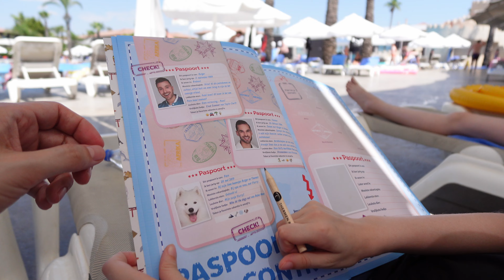NOAH MOEDIGT MAMA AAN TIJDENS AQUAGYM - TUI BLUE PALM GARDEN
Dag 2 in Turkije! Vandaag gaan we het hotel verder ontdekken.
We verblijven in het hotel @TUIBLUE Palm Garden in Turkije!

💶 ⬇⬇ Links ⬇⬇ 💶
📷 Camera die ik gebruik (Sony ZV E1)
📷 Vlog lens (Sony 16-35 f/4 PZ)
📷 Lens die ik gebruik (Sony 24-105 f/4G OSS)
📷 Andere camera die ik gebruik (Sony A7 VI)
📷 Nog een andere camera die ik gebruik (DJI Pocket 3)
🎤 Microfoon (DJI Mic)
🔦 Belichting (Neewer 660 PRO LED)
🚁 DJI Mini 4 Pro
🚁 DJI Avata 2